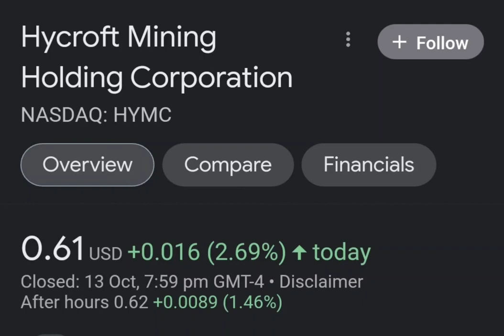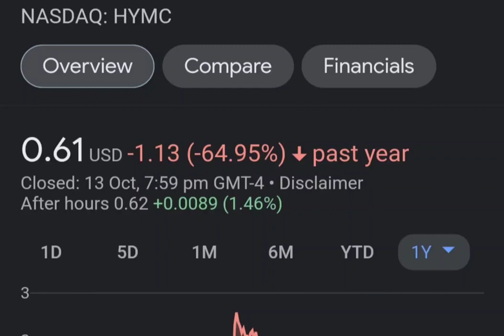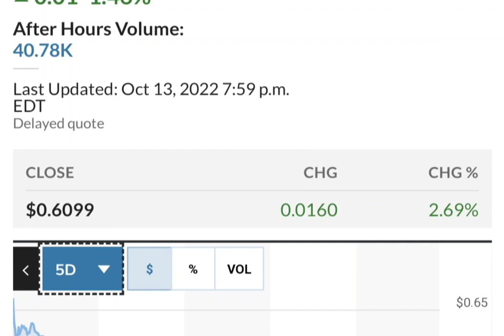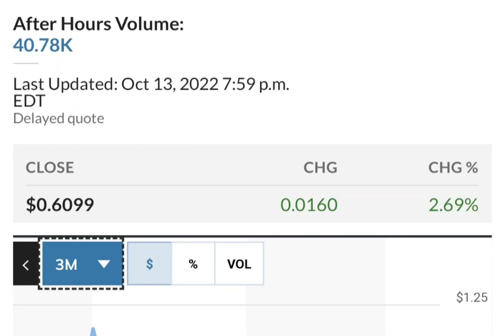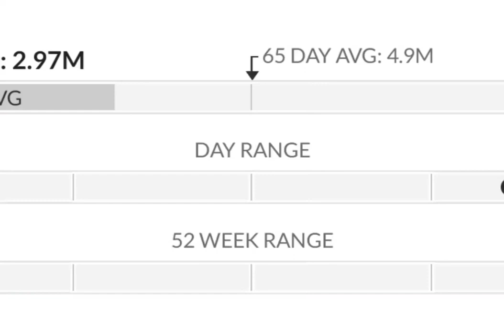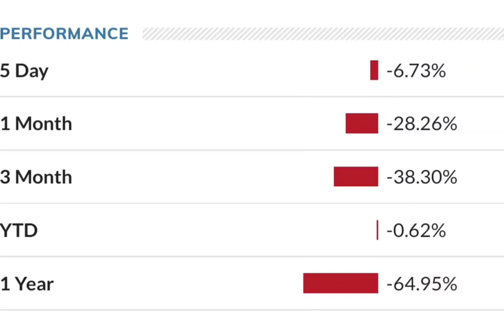HYMC Stock Will Make Millionaires HYMC Stock Analysis Hycroft Mining Holding Stock Prediction